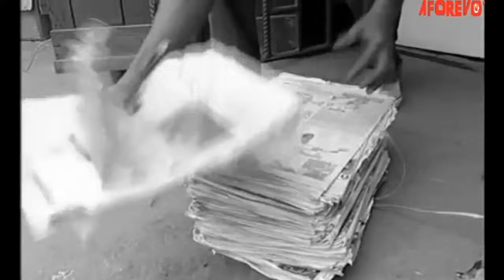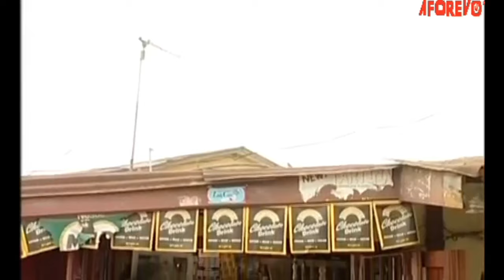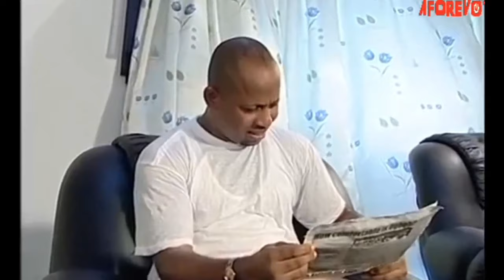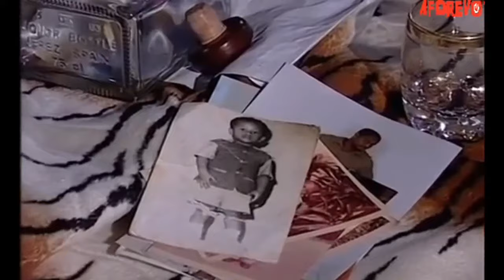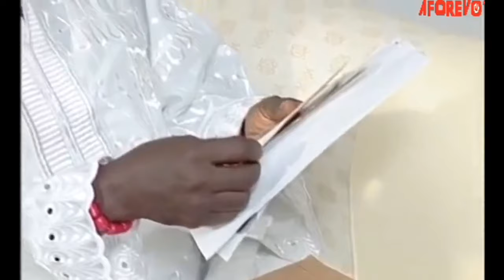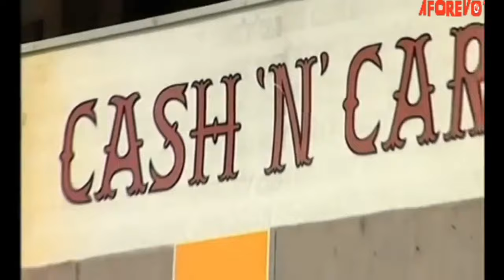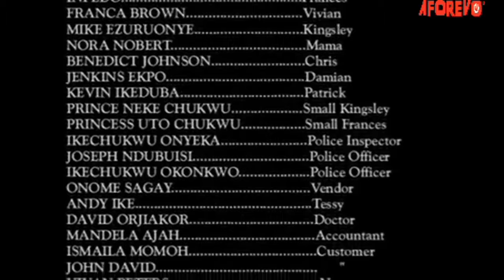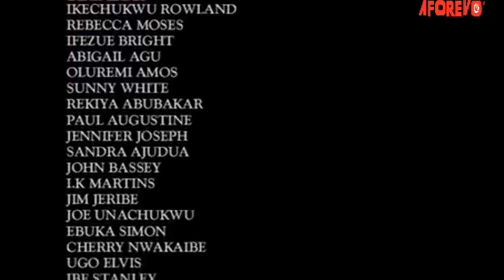Touching Story That Will Make You Praise God For Saving The Life Of A Poor Woman - A Nigerian Movie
This Nigerian movie is about Kingsley who was surprised when the woman he had always known as his mother told him that he's not her son, rather he was saved by his son who was paid to end his life, watch out to see how this boy reacted to this breaking news.